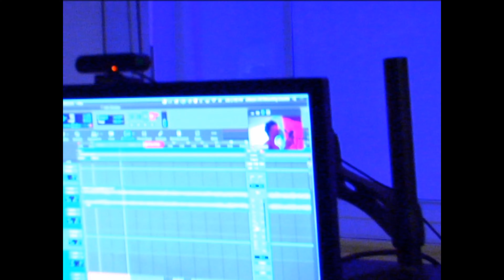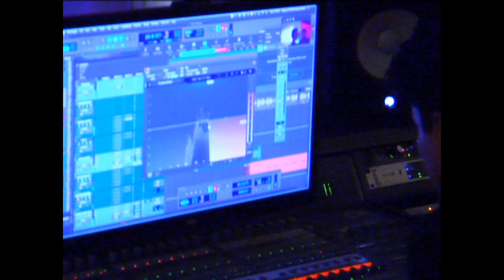Studio session for "In My Head"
Marc Summers working on "In My Head" with Sammy, Santi, and Jorge at Beacon Hill Recording Studios.

Recorded by: @sk8er9541  @yothatboywhite1664